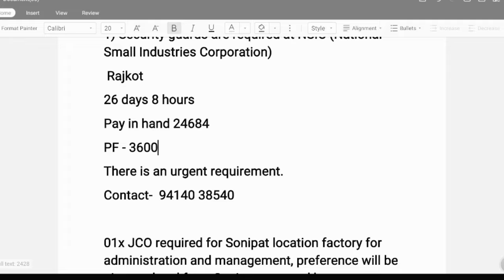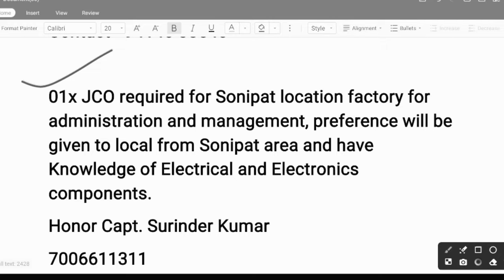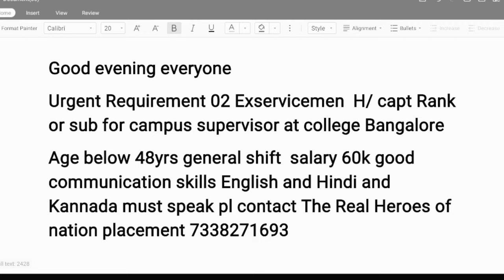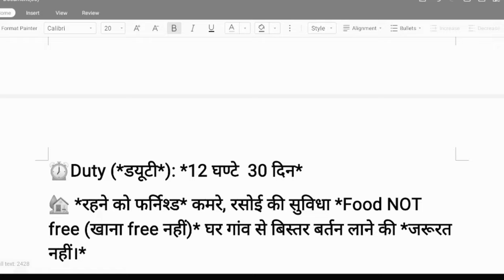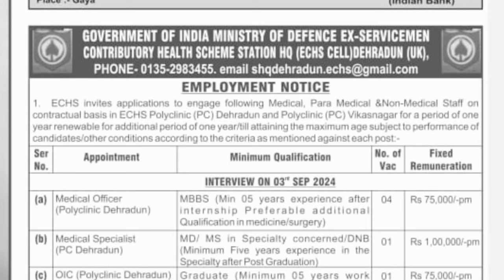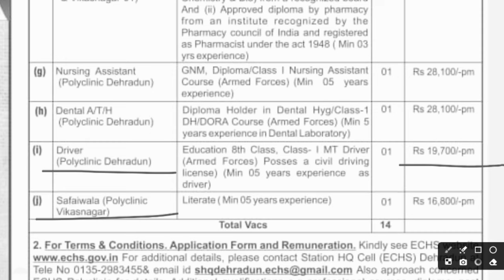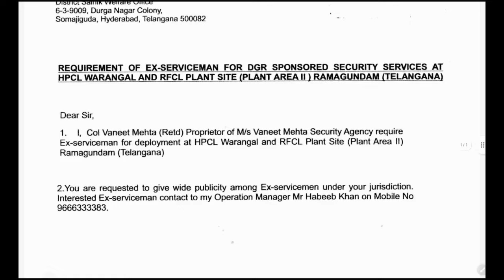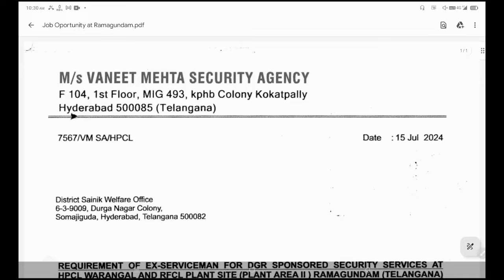पूर्व सैनिकों के लिए नई भर्तियां | Ex servicemen jobs| Ex servicemen vacancy